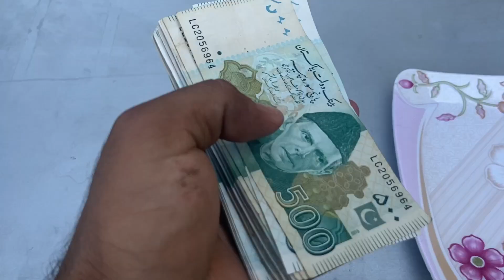Al_Aziz walo na hamara sath farad kar dya😓😓😓